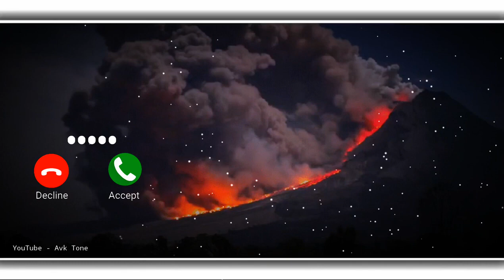new notification ringtone message tone